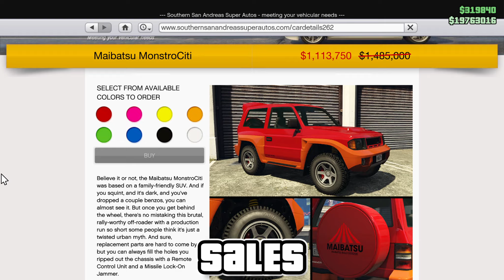TRIPLE MONEY, DISCOUNTS & MORE! - New Weekly Update (GTA Online)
meh

About:
I'm ''Los Santos Mechanic" and on this channel, you will see Weekly Update videos, GTA vehicles, Info videos, Guides and many more...To stay tuned about my latest videos subscribe and turn on notifications, this means a lot to me ;) It's comin' at ya!